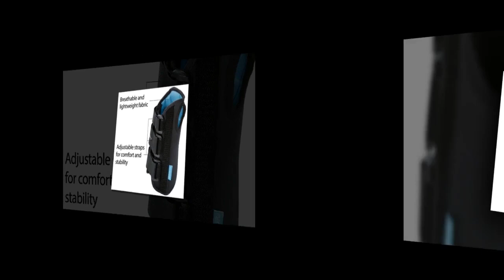Ossur Formfit - Muñequera para tratamiento de tendinitis, túnel carpiano, curación posfundida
Enlace de producto de Amazon

Ossur Formfit - Muñequera para tratamiento de tendinitis, túnel carpiano, curación posfundida y lesiones de tejidos blandos, inmovilización de muñeca,...
Material transpirable
Ajuste de contorno
Correas de cierre de contacto
Estancias Personalizables
Esguinces y tensiones leves a moderadas - Tendinitis - Curación posfundida - Otras lesiones seleccionadas de tejidos blandos
La muñeca y el antebrazo Formfit proporcionan inmovilización y protección para pacientes que sufren de tendinitis, lesiones selectas de tejidos blandos, incluyendo esguinces y tensiones leves a moderados, así como para la curación poslanzamiento. El material ligero y transpirable y el ajuste de contorno hacen de este cómodo producto una excelente elección.
Buen soporte
Muy buen soporte, sin embargo, siempre tengo que agregar un poco de velcro alrededor de la espalda, ya que las correas son tan largas que se interponen en el camino, aparte de eso, son buenas